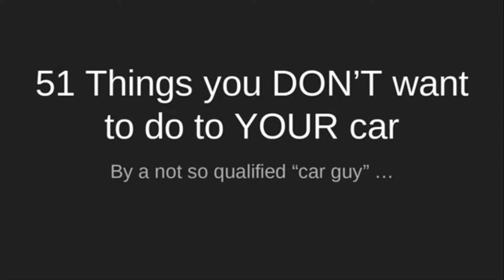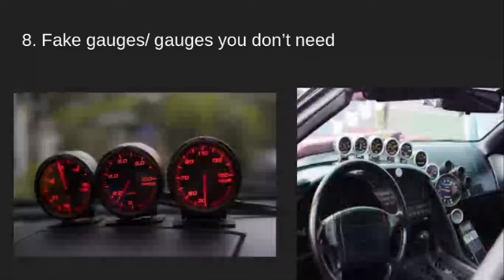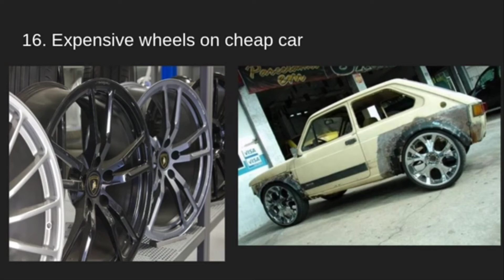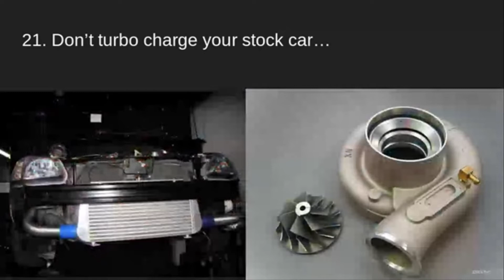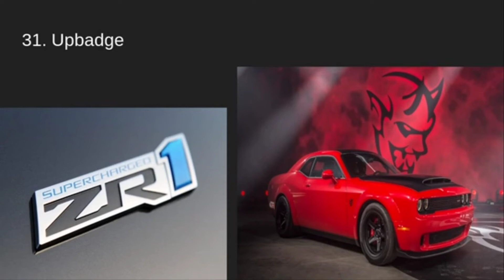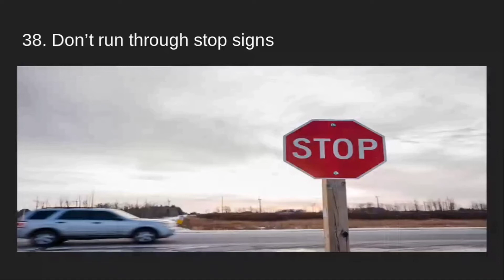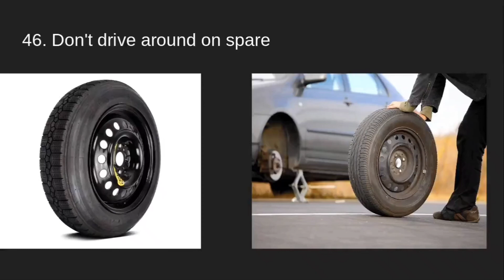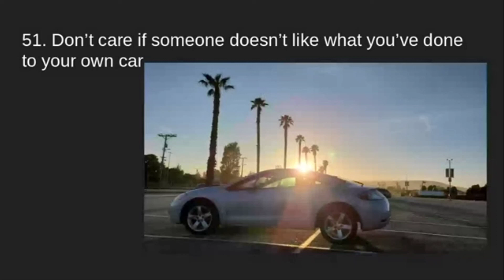51 things you DON'T want to do to Your Car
jdm,ricer,civic,ricer mod,51 ricer mods, comedy

0:00 Introduction
0:19 Anime stickers
0:45 Anime Wrap
1:04 Stickers...
1:19 Stupidly loud exhaust
1:52 stupidly long Exhaust tip
2:34 Forget your oil change
3:11 Dildo shifter
3:50 Fake gauges/ gauges you don't need
4:24 Slammed 2 low
5:12 Crazy Camber
5:56 Spiky boys (lug nuts)
6:33 Don't Forget Blinker Fluid
6:49 Jacked too high
7:17 Giant wheels
7:56 Ugly wheels
8:42 Expensive wheels on cheap car
9:35 Call wheels on your car a "build"
10:16 Modify car without doing research
11:01 Ebay wing/Giant wing
11:35 Buy parts from home depot
11:49 Don't turbo charge your stock car...
12:13 Fake carbon fiber body parts
12:36 Fake hood scoop
13:54 Roof spoiler
14:23 Lambo doors
14:56 Tow hook/strap
15:32 Fake brembo brakes
16:01 Fake car vents
16:25 Fake Badge
16:53 Upbadge
17:41 Don't let it be a Prius...
18:32 Roof Rack
19:10 Don't forget to wash yalls cars
19:43 Don't accidently put coolant where oil goes.
20:29 Don't run red lights
20:45 Don't run through stop signs
21:20 Forget to keep fluids up to Maintenance
22:12 Procrastinate on getting your mods done
22:44 Stomp throttle right after cold start up
23:54 Drive like a grandma
24:30 Drive on bald tires
25:01 Drag radials/tires on your stock street car
25:36 Steering wheel cover
26:18 Don't drive around on spare
26:48 Hoon in police hotspots
27:27 Don't use shoulder lanes to overtake cars
27:44 Leave car unlock
28:25 Don't use automatic car washes
29:09 Don't care if someone doesn't like what you've done to your own car